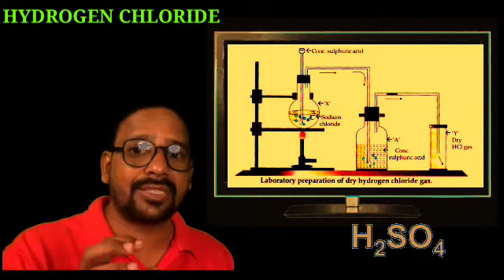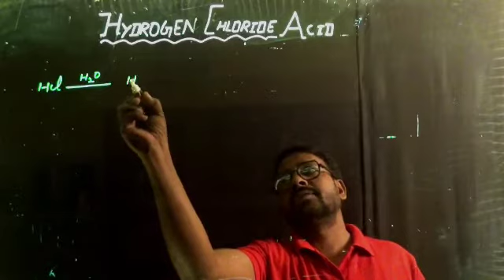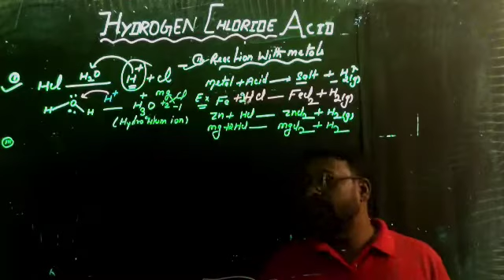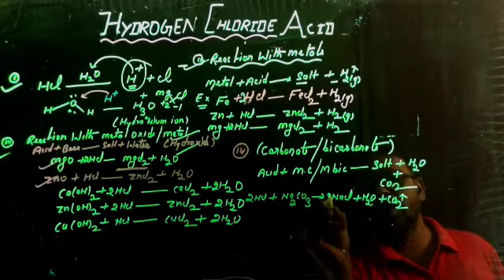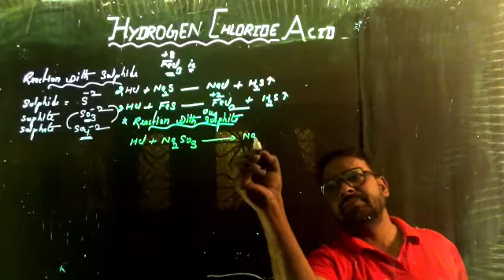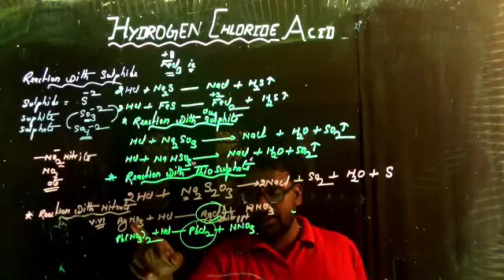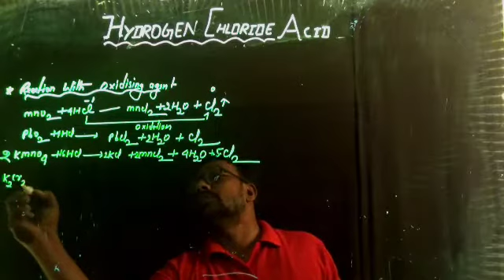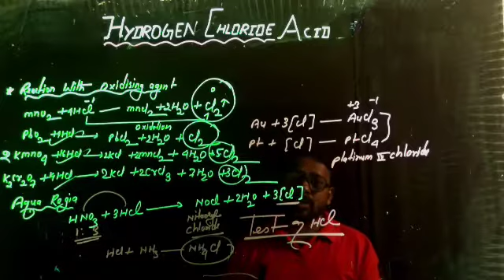Hydrogen chloride acid (Part-2)